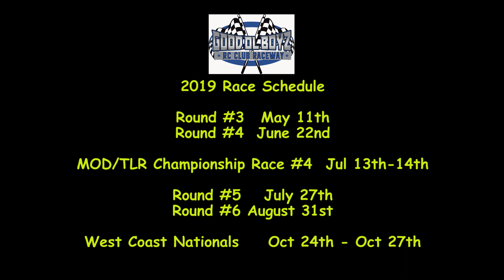GOB Point Series RD2: M2 Beginner Class A Main - 4/27/19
I attended the 2nd Round of the 2019 Good Ol’ Boyz (GOB) RC Club Point Series this past Saturday. Ed Turney, Cindy and their track crew did an outstanding job getting the track ready for some 5th Scale Off-Road Racing.  If you are still on the fence about coming out, quit thinking about and come join us for some fun. You will not be disappointed. Special thanks to the Race Director Tiger Woods for doing a great job keeping the racers in line and the program on track. Thanks again!

This is a 6 round series, there is still time to come out and race. Even if you don’t do the complete series, they do prizes for the top 3 finishers in each class after each round. They also have a beginner class. If you’ve been itching to get back into racing, now’s the perfect time. Let’s go racing!!